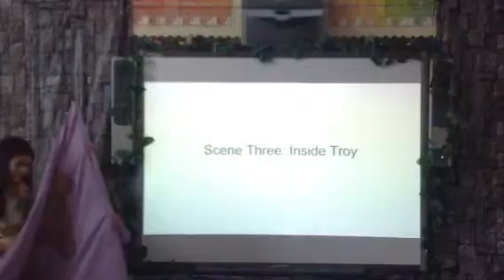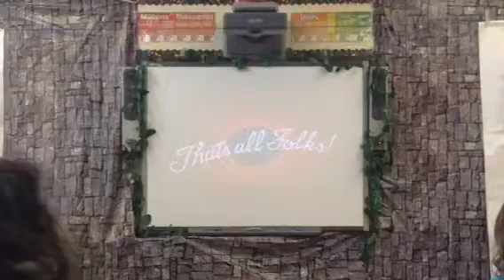Gabes 6th grade play.